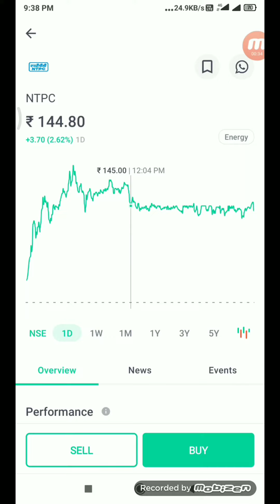NTPC share news